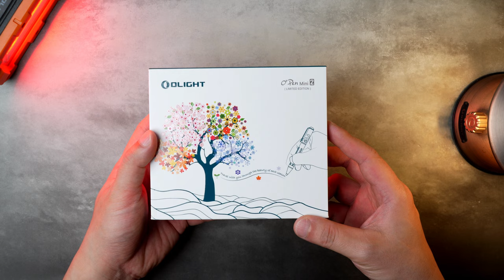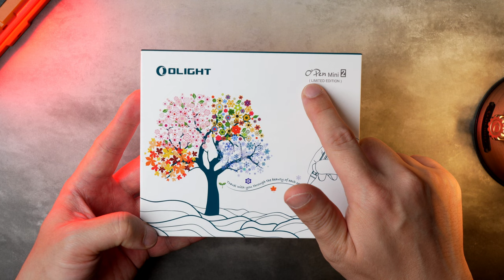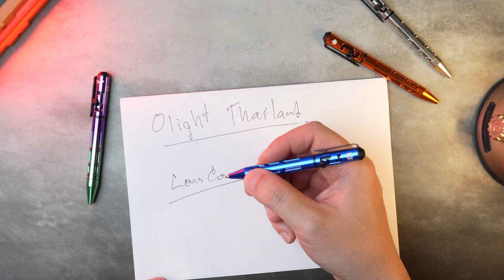ปากกา Olight O Pen mini2 ชุด Season Set 4 ด้าม 4 ฤดูกาล น่าสะสม พร้อมโปรฯ EP.229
Olight O Pen mini2  ชุด Season Set 4 ด้าม 4 ฤดูกาล

สมาชิกระดับไดมอนด์ สั่งซื้อล่วงหน้า วันที่ 18 พ.ย. 2567 เวลา 10:00 น. - วันที่ 7 ธ.ค. 2567 เวลา 22:00 น.
สมาชิกระดับเงิน สั่งซื้อล่วงหน้า วันที่ 18 พ.ย. 2567 เวลา 18:00 น. - วันที่ 7 ธ.ค. 2567 เวลา 22:00 น.
สมาชิกระดับทั่วไป เริ่มโปรโมชั่นอย่างเป็นทางการ วันที่ 19 พ.ย. 2567 เวลา 18:00 น. - วันที่ 7 ธ.ค. 2567 เวลา 22:00 น.

ลูกค้าใหม่ - ลงทะเบียนและเข้าสู่ระบบเว็บไซต์ได้สำเร็จรับของขวัญ I3E EOS (Antique Bronze/Black/Vibrant Orange/Zombie Green)(สุ่มสีให้ จำกัด1ชิ้นต่อคน)
   (1)สมาชิกระดับเหล็กขึ้นไปเข้าสู่ระบบสำเร็จสามารถรับของขวัณ Ostrip ( จำกัด 1 ชิ้นต่อคน)
  (2)ระดับสมาชิกไดมอนด์ขึ้นไปเข้าสู่ระบบสำเร็จสามารถรับของขวัณ Friendship 2025（Open Mini 2）ได้ (จำกัด 1 ชิ้นต่อคน)

กิจกรรม-Shopping King แจก Olantern Classic 2 Lite (Forest Green) จำนวน 3 อันดับแรกทุกวัน และรายชื่อผู้ชนะในแต่ละวันไม่ซ้ำ

สั่งซื้อครบ ฿3999  รับของแถม Bucket Hat (Dark Grey) หรือ Obag Sport SPL หรือ Obag EDCS หรือ Titanium Camp mug OTiMG01-300 หรือ Exploit Mini (OD Green) หรือ Obag EDCM หรือ i3T 2 Five-Year Membership Edition

Arkfeld Pro Class 3R（Snowflake Green）CW  ปกติ 3,400 ลด 30% เหลือ 2,380
Baton Turbo（Orange） ปกติ 2,040 ลด 30% เหลือ 1,428
Oclip Pro（Snowflake Red）ปกติ 1,360 ลด 20% เหลือ 1,088
Open Mini 2（Seasons Set）ปกติ 1,770 ลด 27% เหลือ 1,300
Sphere (Snowflake) ปกติ 680 ลด 10% เหลือ 612
Oclip Pro&Arkfeld Pro Class 3R（Christmas Set）CW กล่องของขวัญคริสต์มาส + Open Mini 2（Seasons Set）+ Sphere (Snowflake) ปกติ 7,210 ลด 40% เหลือ 4,300